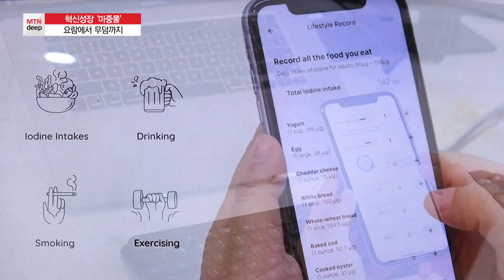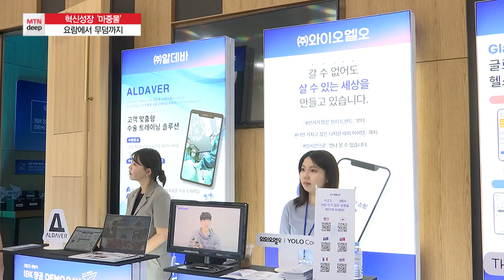[MTN deep][혁신성장 마중물]② '요람에서 무덤까지', 유니콘 옥석가리는 은행권 / 머니투데이방송 (뉴스)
06/29 MTN 핫라인 5

경제 불확실성과 고금리 여파로 기술기업의 돈줄이 말라가는 가운데, 은행 등 금융권의 역할에 시선이 쏠리고 있습니다. 머니투데이방송(MTN)은 혁신성장 마중물을 공급하고 나선 은행권을 3연작 리포트로 조명합니다. 두번째 순서로, 스타트업의 생애주기 전반을 지원하는 은행권의 육성 현장을 조정현 기자가 취재했습니다.